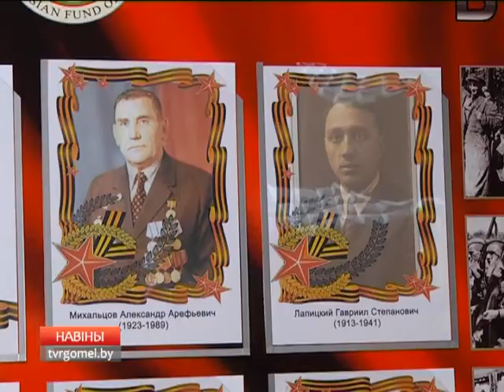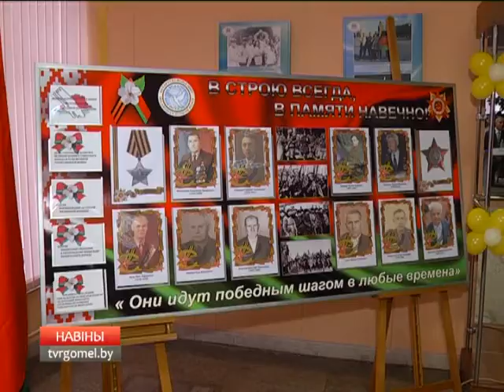В Гомеле состоялся урок мира, мужества и патриотизма